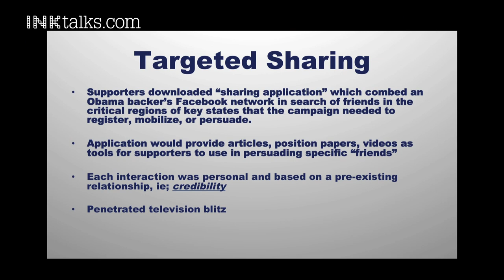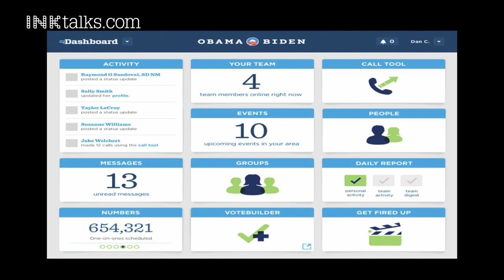Roger Fisk: Behind Obama's presidential campaigns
PR guru Roger Fisk shares fascinating insights into the inventive tactics he and his team employed for Barack Obama's historic presidential campaigns.

ABOUT ROGER FISK:
Roger Fisk has had a key "behind the scenes role" in President Obama's organization since then-Senator Obama announced his run for president in February 2007. He has seen from the beginning the development of cutting-edge organizing strategies, the application of agile on-line organizing tools, and a truly innovative, thoroughly modern mobilization of social media.  With 6 months of service on the President's successful 2012 re-election, Roger has worked with all of those tools as they were perfected in the second campaign.

Since the historic 2012 re-election, Roger helped design and manage the social media contingency plans for the 2013 Presidential Inauguration and in late January 2013 watched as his former boss and mentor John Kerry became Secretary of State.

Roger started working for the first Obama campaign in 2007. He was hired by the Obama Team as the National Director of Special Events in what would become a history making Finance Department. Here he helped create and manage a nationwide grass-roots fundraising team that revolutionized modern political fundraising, while building the largest donor base in American history. He also served as principal liaison with US Secret Service and local law enforcement, and was directly responsible for coordinating and managing the media's coverage of over 150 events across the country. He was in charge of some key Obama media appearances, including: 60 Minutes, The Daily Show, Good Morning America, Saturday Night Live, and the historic Race Speech in Philadelphia in March 2008.